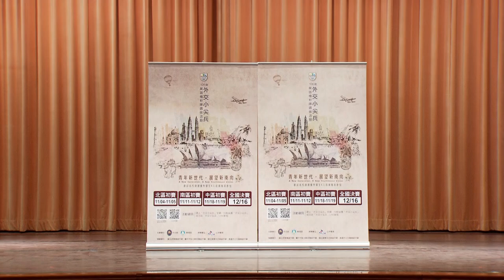106年度外交小尖兵初賽紀錄-中區初賽-中區表演 講評